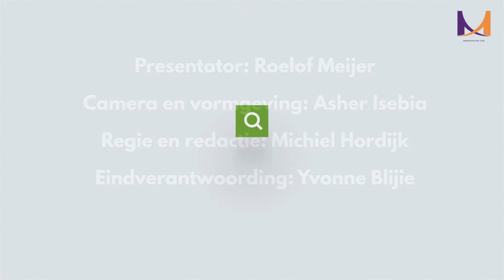MediationTV | Wat zijn echt praktische afspraken in een scheiding?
Waar willen de kinderen echt zijn tijdens de feestdagen? Dat bespreekt Roelof Meijer vandaag aan de Ronde Tafel met Rachel Schulte van R Schulte familiemediation en Margreet Breukelaar Mediationexpert bij de MediationSupermarkt.